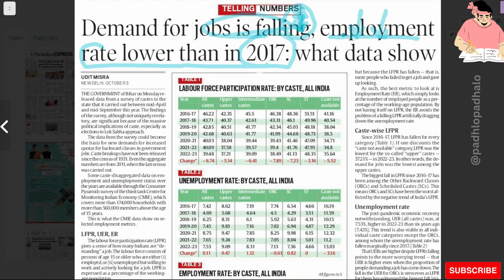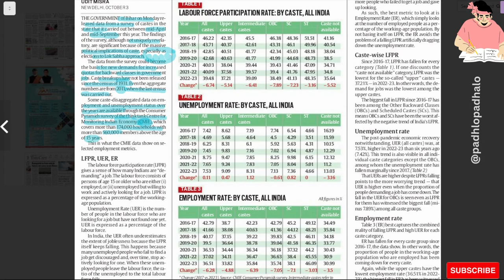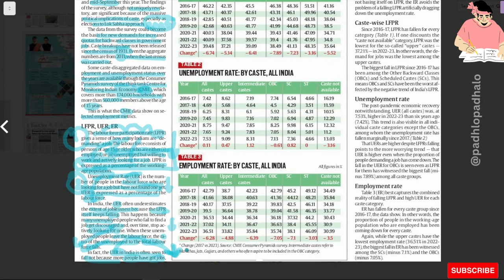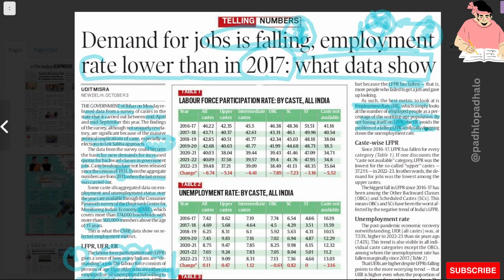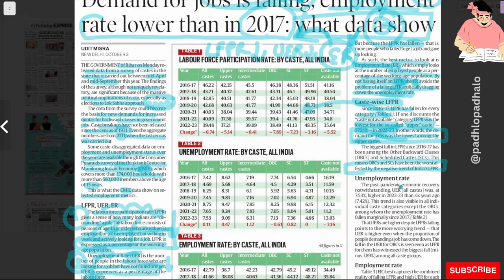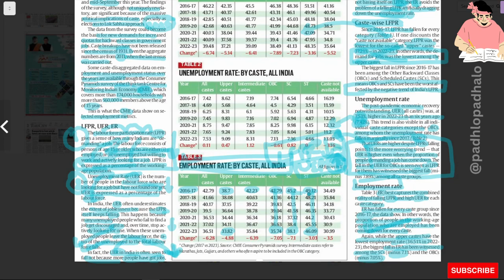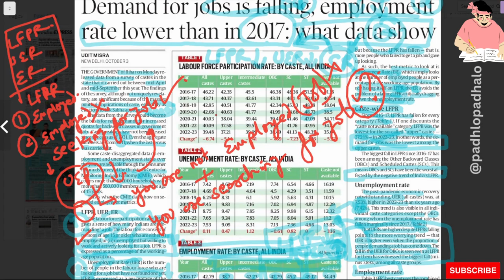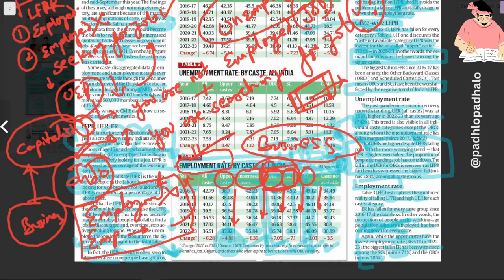Demand for jobs is falling, employment rate lower than in 2017 : shows data.